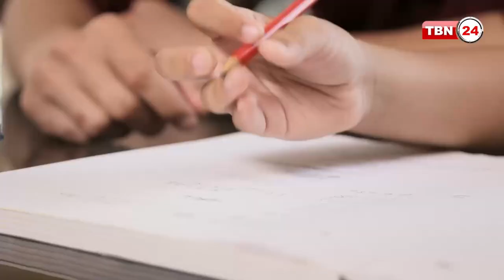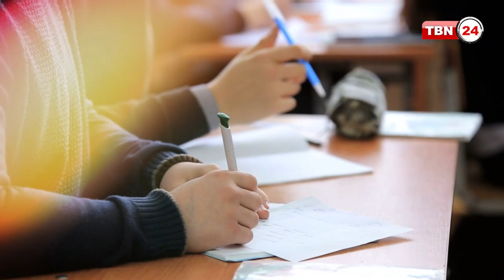স্কুল ফাঁকি দিতে বাবার বিরুদ্ধে পুলিশে অভিযোগ সাত বছরের শিশুর | TBN24 | OB EP 18.4 | Chinese Student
স্কুল ফাঁকি দেয়ার জন্য শিশুরা ব্যবহার করে অসুস্থ হওয়া সহ নানা ধরণের ট্রিক। তবে অসুখ বিসুখের এসব বাহানাতেও হয়তো এখন আর আগের মতো কাজ হচ্ছে না। তাইতো স্কুল ফাঁকি দিতে শিশুরা এখন সাহায্য নিচ্ছে সরাসরি পুলিশের।